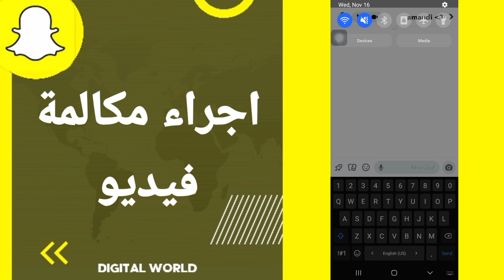كيفية طريقة اجراء مكالمة فيديو على تطبيق سناب شات Snapchat